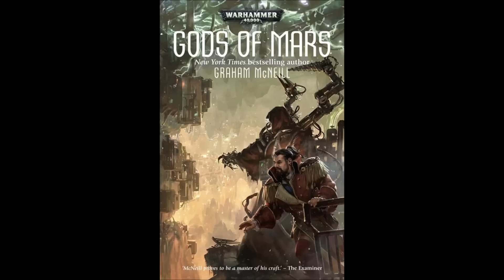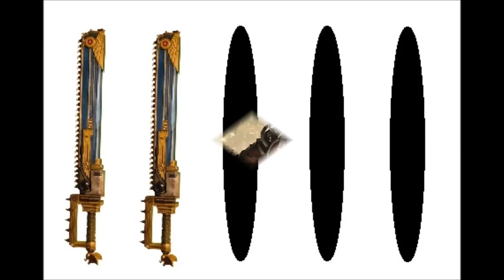Warhammer 40k Book Review: Gods of Mars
Despite occasional glimmers of the excellent and gripping storytelling that we saw in the first book in the trilogy, the final installment in the Mechanicus series ultimately ends up feeling like a missed opportunity to make good on the potential that Graham McNeil teased us with in Priests of Mars.